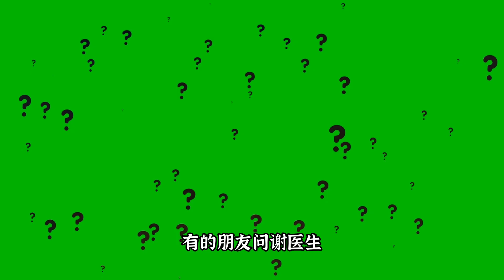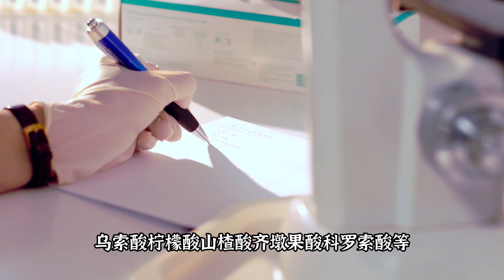沙棘，第二人參，營養價值和成分如何？從醫學的角度來講有何好處？鮮果和相關產品有哪些？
沙棘又名醋柳、酸刺、黑刺、吉漢、達普、酸溜溜，屬胡頹子科沙棘屬植物，果實是黃色到橘紅色的小漿果，它也是地球上最古老的物種之一.
研究表明，沙棘有降血脂、抗氧化、延緩衰老以及輔助治療.
沙棘的營養如何？.
沙棘鮮還被稱為“長壽果”或“第二人參”，成分表數據顯示，每100克鮮果.
沙棘的類胡蘿蔔素含量也非常豐富.
沙棘還含有大量抗氧化成分.
從中醫的角度來講，沙棘有何功效呢？.
歸脾胃經的沙棘還能健脾.
點解市面上很少看到沙棘鮮果賣，更多是沙棘相關產品呢？.